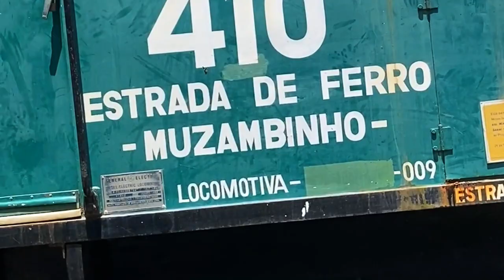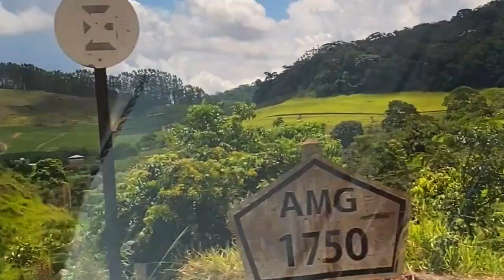A praça da Matriz de São José, toda a beleza dos jardins e a Estação Férrea preservada de Cajuri-MG!